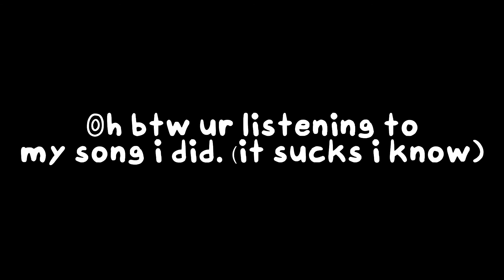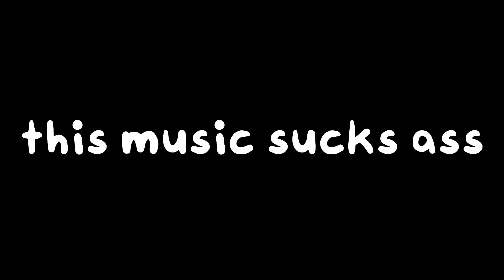end of leaks of vs bridget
yeah, the end